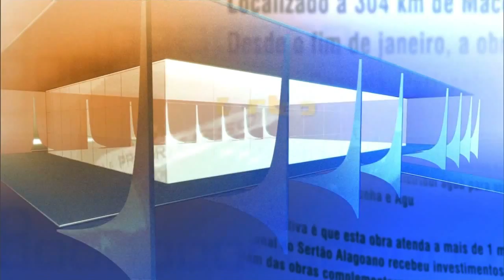Direto do Planalto - 27 de outubro